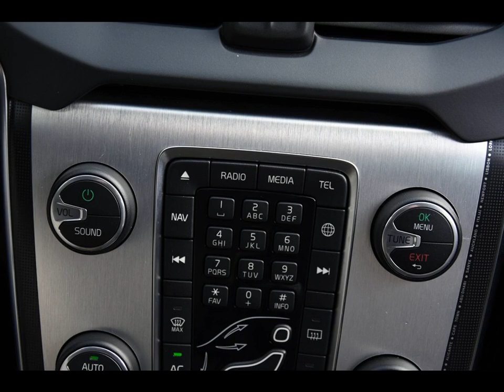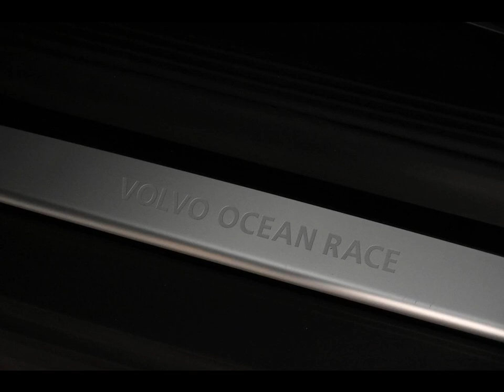VOLVO V40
Merk en model: VOLVO V40
Uitvoering: Cross Country Ocean Race *Navi*Leer*
Transmissie: Handgesch. 6-bak
Brandstof: Diesel
KM stand: 119000
Bouwjaar: 2014
Gewicht: 1385

Bedrijf: Eurodecars Automobielhandel BV
Plaats: Kerkrade